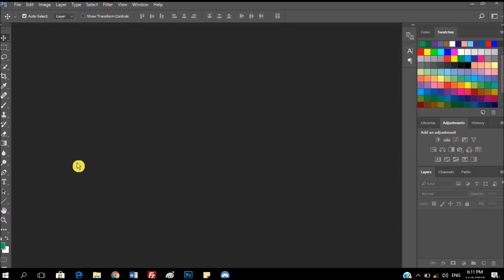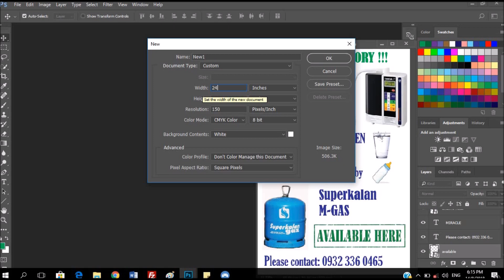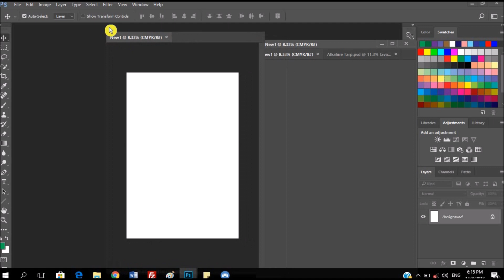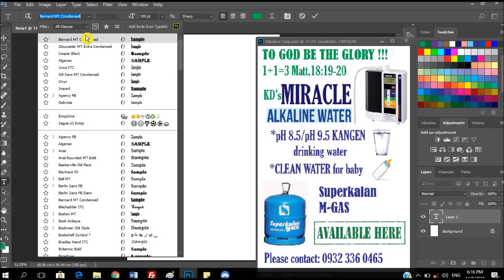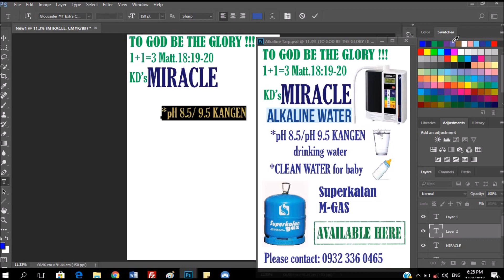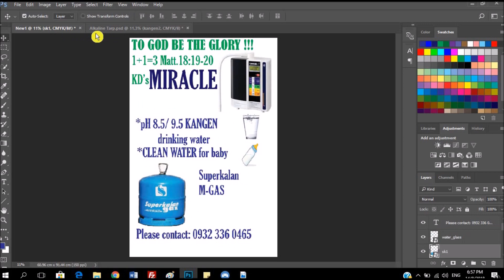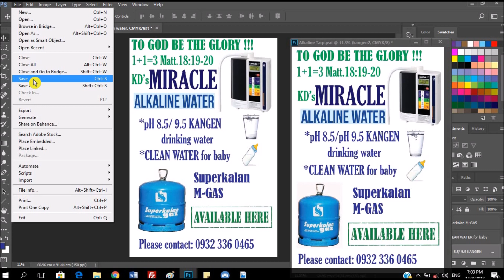How To Make Tarpaulin Layout for Business (Tagalog) | Simply Photoshop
Ang photoshop tutorial na ito ay nagpapakita how to make tarpaulin layout sa Photoshop para ma-advertise ang small business ng tita ko sa bahay.

Simpleng tutorial lang po ito. Pwede ka rin mag-comment sa ibaba. Thank you and God bless!